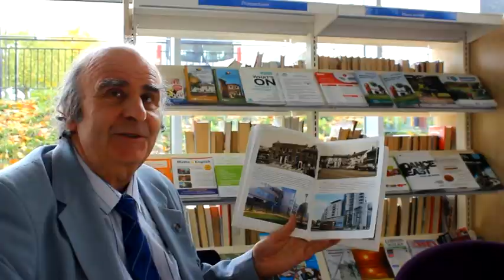Past, Present and future of Havering DVD Trailer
This DVD offers a potted history of Havering... there is far more to Romford market than you may think!

It is not all about history though, the present day has a lot to offer and maybe there are places right on your doorstep that you have never visited before.

We would like to take you on a journey through time, talking to notable peers such as Brian Evans the leading historian of Havering.

We also look to the future and see what exciting things are on the horizon...

So sit back, learn and enjoy as we take you through the Past, Present and Future of Havering.